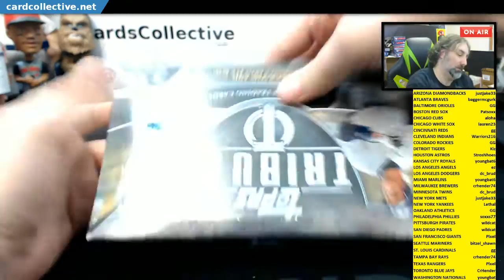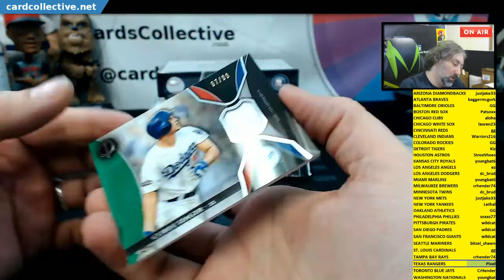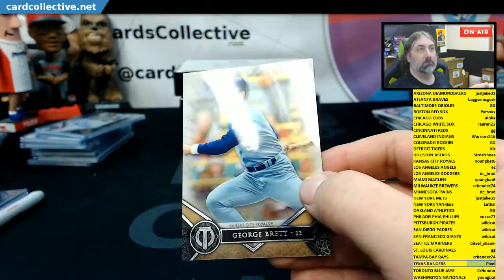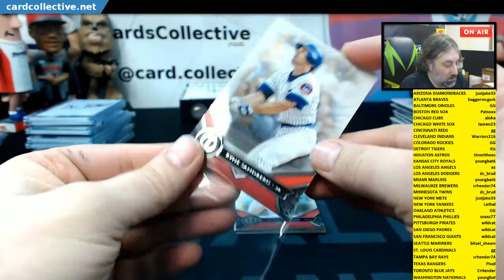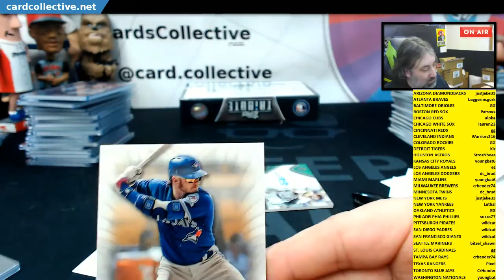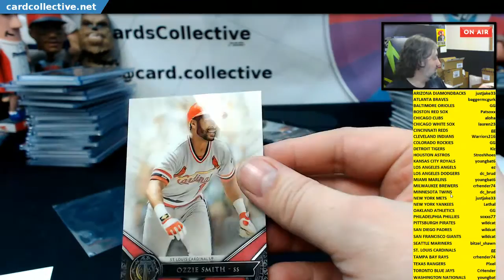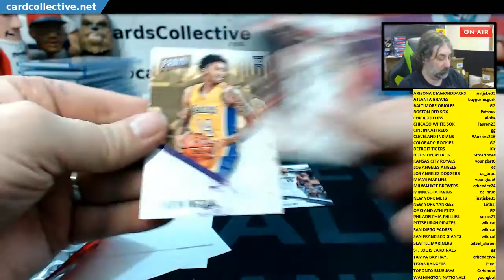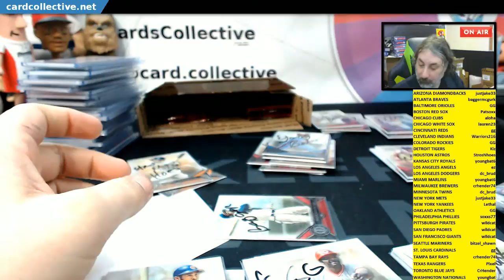2017 Topps Tribute Pick Your Team #1